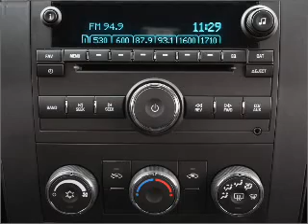2008 GMC Sierra 1500 - Raleigh NC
Year: 2008
Make: GMC
Model: Sierra 1500
Trim: WT
Engine: 4.3 liter 6 cylinder 12 valve
Transmission: 4-Speed Automatic
Color: Red
Mileage: 49476
Address:
1820 Capital Blvd.